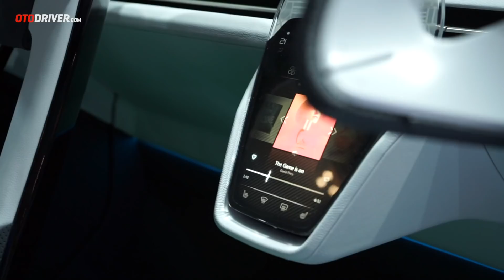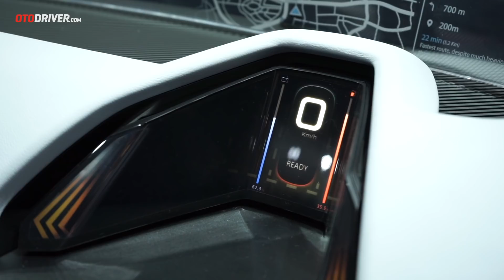Daihatsu HyFun | First Impression | OtoDriver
Dalam ajang GIIAS 2019, Daihatsu memperkenalkan mobil MPV konsep mereka. Diperuntukan untuk kaum muda, seperti apa mobil konsep mereka ini? Simak videonya!

Pada video ini reviewer OtoDriver, Fitra Eri, melompat ke balik setir Daihatsu HyFun untuk melihat apa saja yang ditawarkan mobil ini dari berbagai sisi.